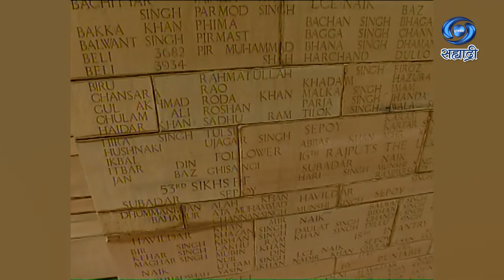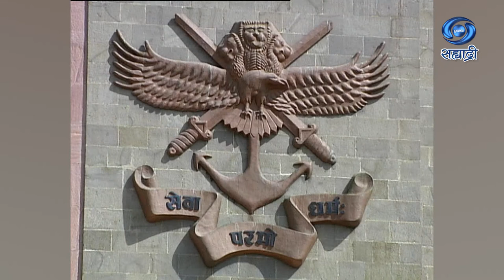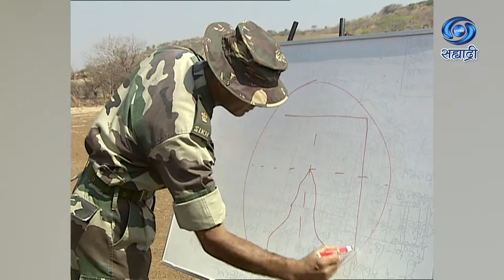Documentary | Parakram NDA | पराक्रम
A Documentary On National Defence Academy
DD Sahyadri
Doordarshan Mumbai
Sahyadri Marathi
Show : ' Documentary '
Social Media Operator : सई सागर मांजरेकर
Producer Director : उधयनाथ नायक